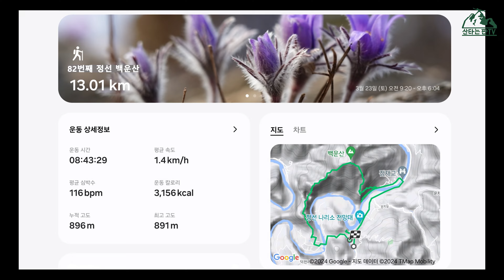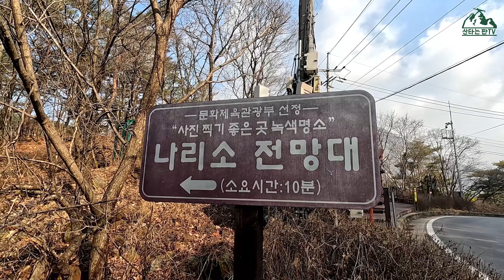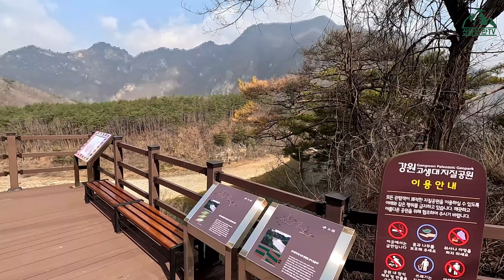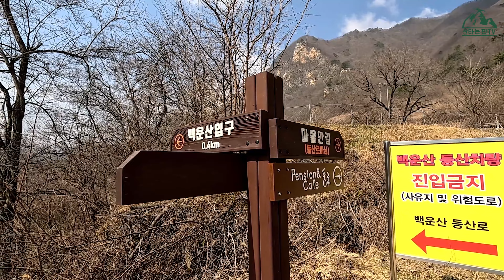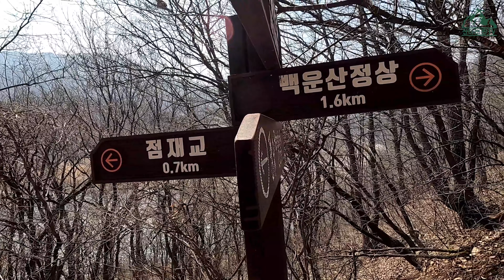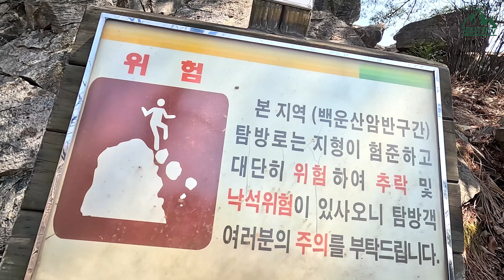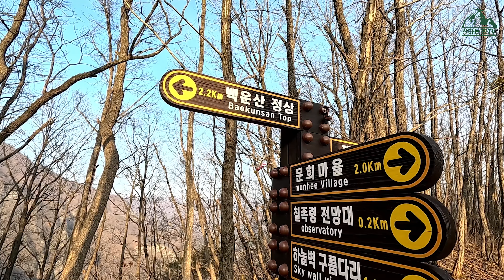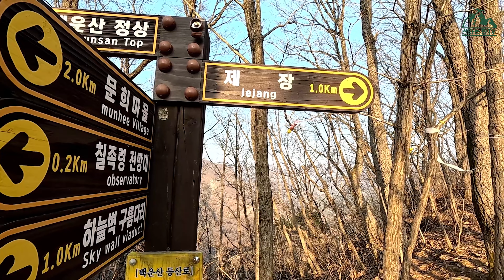동강 백운산(세계 유일 동강할미꽃 자생지 정선 백운산, 100대 명산)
100대 명산 도전 82번째 산 강원도 영월의 동강을 내려다보는 산 백운산입니다.
백운산은 동강할미꽃으로 유명한 산입니다.
동강할미꽃은 세계에서 이곳 동강에서만 자생하는 신비한꽃 입니다.
할미꽃은 일반적으로 붉은 색 꽃이지만,
동강 할미꽃은 자색, 붉은색, 흰색등 다양한 색을 띄고 있고
털도 많은것이 특징입니다.
동강 옆 기암 절벽아래 군락을 이루고 있으며,
산행 시 가까지른 암릉 절벽에도 심심치 않게  아름답게 볼 수 있습니다.
이번 산행은
영월 아라리교직원 수련원에서 시작하여 나리소 전망대,  점재다리, 동강할미꽃 군락지, 백운산정상(882.4m), 칠목령삼거리, 제장마을, 아라리교직원수련원으로 원점회귀 코스입니다.

00:00 intro
00:29 산행정보
00:40 들머리
01:25 나리소전망대
05:07 점재다리
05:50 동강할미꽃군락지~정상가는길
12:53 백운산정상~하산길
20:17 칠족령 삼거리~하산길
22:47 제장교(제장마을)
23:25 끝인사

감사합니다. ^^